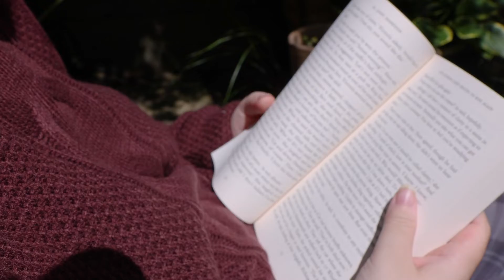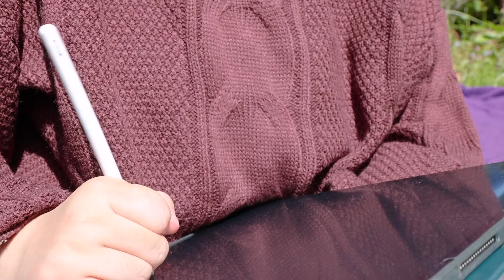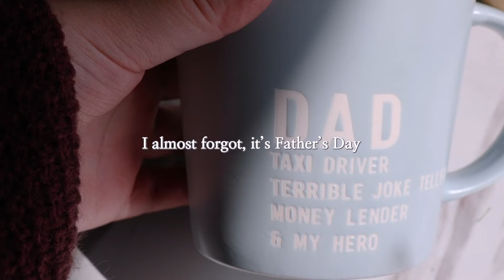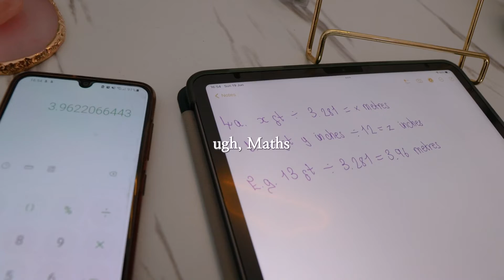Productive Aesthetic Study Vlog, summer fruits, a magical forest friend! Dreams of Splendour, June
Here it is the second video! Enjoy!